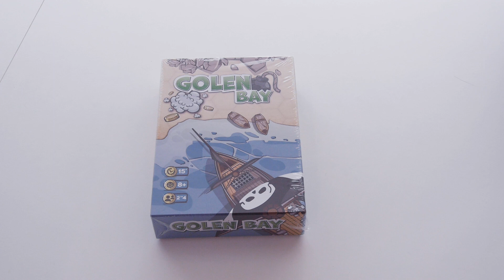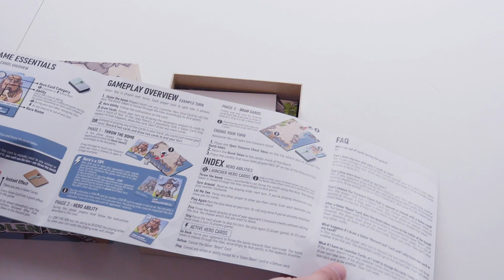GOLEN BAY | Unboxing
Preparados para uma épica batalha de piratas? É isso que poderão encontrar em Glen Bay, um jogo para 2 ou 4 jogadores onde teremos como objectivo destruir os 5 tesouros do adversário.